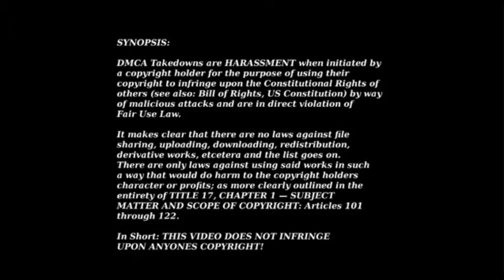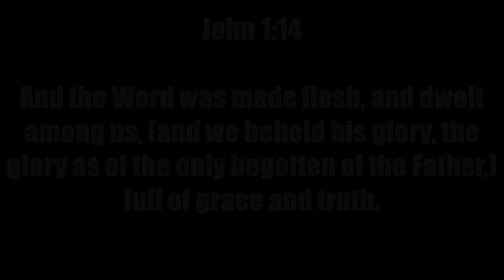CELEB SHAPESHIFTERS: VINCE VAUGHAN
Connected Site - Eyeoftheangel
Reptilian/Demon/Shapeshifters